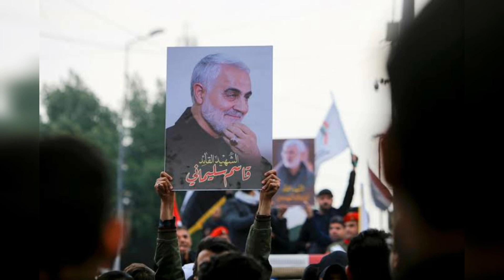qasem soleimani||memories||Iran general||iranian general qasem soleimani||martyr||3 January baghadad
qasem soleimani song, qasem soleimani funeral, qasem soleimani iran, qasem soleimani noha, qasem soleimani ka inteqam lenge, qasem soleimani tarana,
2021 qassem soleimani speech, qassem soleimani interview, qasem soleimani daughter, qasem soleimani death video in urdu
qasem soleimani song, qasem soleimani funeral, qasem soleimani iran, qasem soleimani noha, qasem soleimani ka inteqam lenge, qasem
soleimani tarana,
2021
3 january 2020
2021 qassem soleimani speech, qassem soleimani interview, qasem soleimani daughter, qasem soleimani death video in urdu
NohakhwanZahraofficial